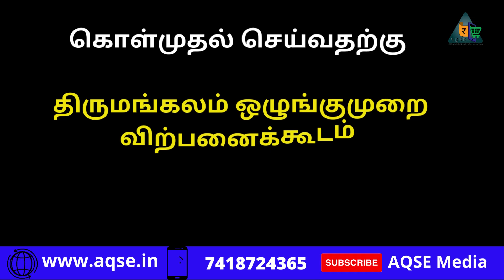சிவப்பு நிற குட்டை சன்ன ரக நெல் விற்பனைக்கு | Rakthashali Red Paddy | ரத்தசாலி நெல் விற்பனைக்கு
Rakthashali Red Paddy Availabke For sale | ரத்தசாலி நெல் விற்பனைக்கு | Rathasali Paddy For Sale | Tirumangalam Market

Red Paddy For Sale
Rathasali Paddy For Sale
Paarampayiya Nel Virpanaiku

ரத்தசாலி நெல் விற்பனைக்கு உள்ளது
சிவப்பு நிற குட்டை சன்ன ரக நெல் கிடைக்கும்

Wholesale Business Deals
Direct From Farmers

Kindly Contact
AQSE Media
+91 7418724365